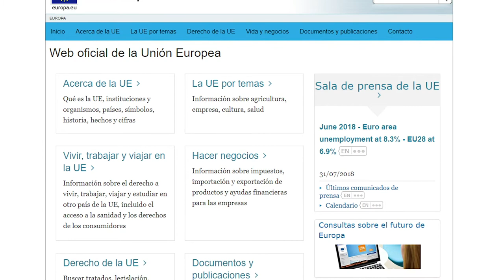Cómo apoya el IICA al sector del corredor seco centroamericano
Nuestro subdirector general, Lloyd Day, habla sobre el corredor seco centroamericano y cómo el Instituto apoya su desarrollo a través del Consejo Agropecuario Centroamericano (CAC) y algunos donantes.